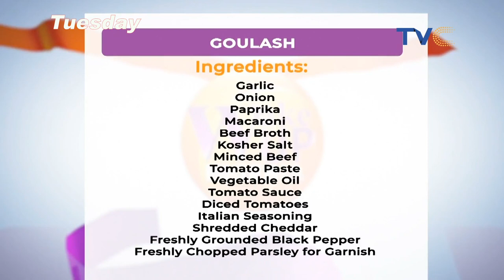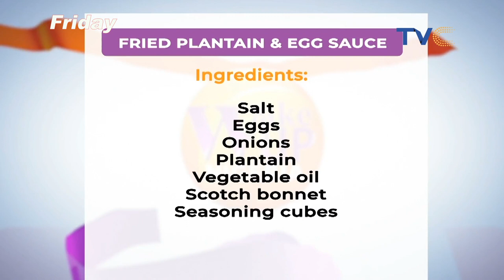What To Eat! 5 Recipes You Should Try Out This Week!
Here are 5 recipes you can try out this week if you seek foodinspiration and want creativity in the kitchen.

Wake Up Nigeria, April 24, 2021